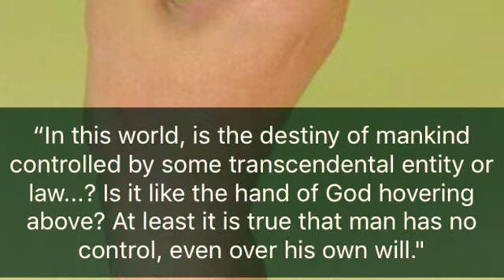juhc0be - timeheals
Vocals = me
Video = memes